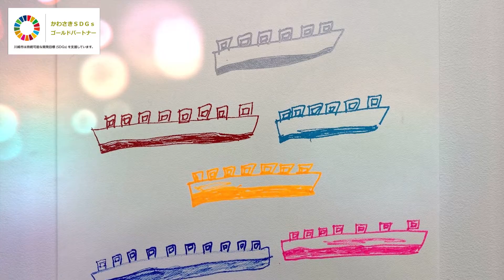【studioFLAT】ARTworks2022.5.28【FLATちゃんねる】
【2022/5/29】
デジタルFLATつうしん
studioFLATアーティストの作品紹介動画になります。

studio FLATのネットショップ【FLATgarden】OPEN

Everyone around the world, don't lose to Coronavirus!

障がいあるなしに関わらず、作品の魅力そのものを"FLAT"に感じてもらいたい、そして特別な呼称のない社会を目指したい！新たな価値創生の原動力となるよう[FLAT]を発信しています。アート活動を通じ、地域社会と連携 そして、SDGsのGOALS「すべての人に健康と福祉」を「人や国の不平等をなくそう」そして「住み続けられるまちづくり」「平和と公平正」を持続可能な目標として作品の販売を通じたアーティストの経済的自立支援や近隣の高校と連携した作品展示、端材の有効利用など様々な活動の取り組みをＳＤＧｓのゴールをめざし推進しています。 かながわSDGsパートナーに登録されました。NPO法人studio FLAT代表大平暁。